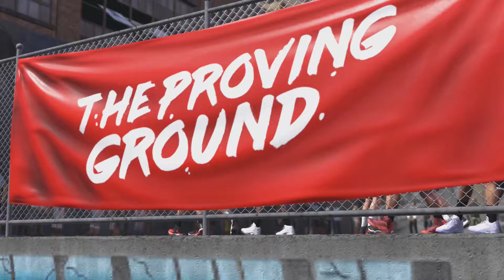NBA 2K18 MyCareer Episode 2 (The Legends Court)